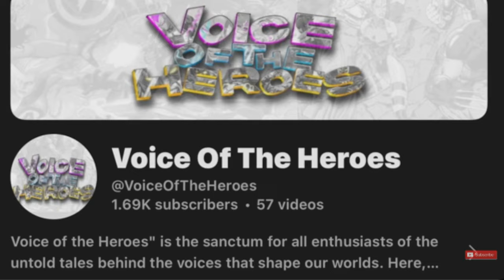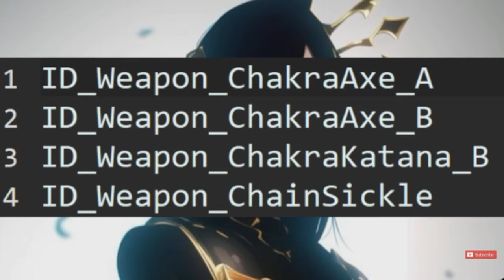NEW SHOP UPDATE, NWL 92 REWARDS, & SCIENTIFIC NINJA TOOL RHOMBUS BLADE IN SHINOBI STRIKER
Today we got a new shop update and NWL 92 rewards plus we talking on the future of Naruto To Boruto Shinobi Striker with information on the Gaara DLC and its release date and Gaara's new weapon!!!

If you would like to join discord you are more than welcome to the FLEEVERSE here is a personal invite to Discord